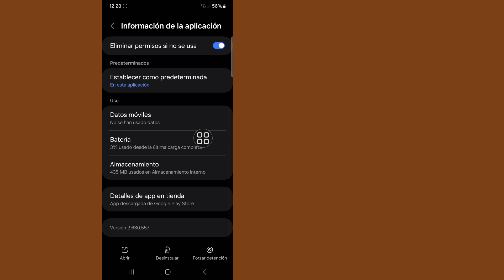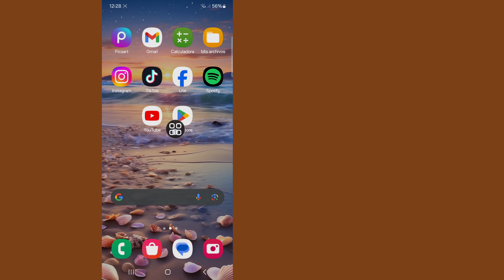Cómo solucionar el comportamiento inesperado del cliente Roblox 2024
En este vídeo te mostraré [Cómo solucionar el comportamiento inesperado del cliente en Roblox].  Así que mire este video con atención y no se lo salte. Si se salta este video, entonces no lo entenderá muy bien, así que si tiene algún problema, puede preguntarme y comentar a continuación. Intentaré resolver su problema.

Este video es útil. Si tienes alguna pregunta, déjame comentar a continuación.